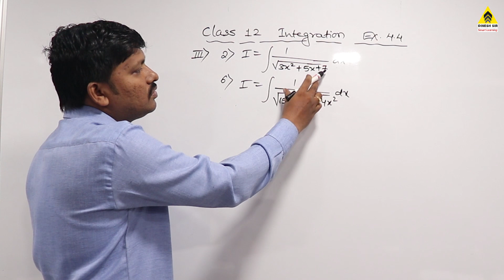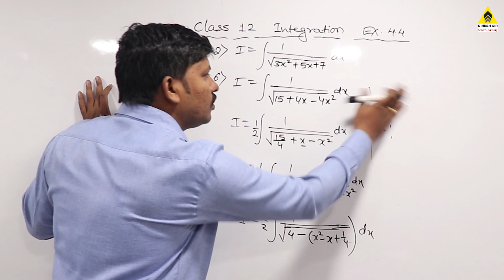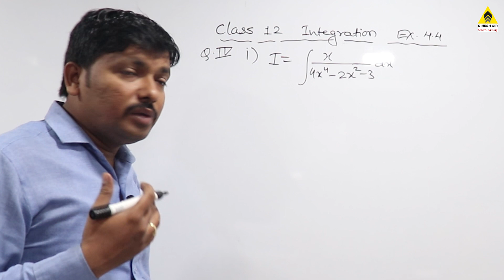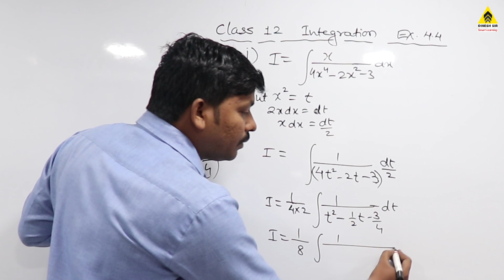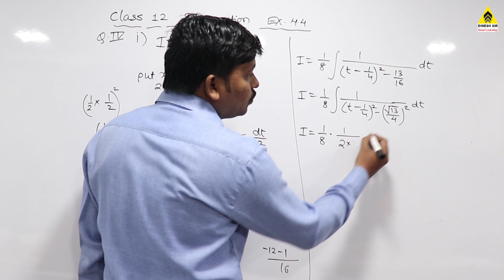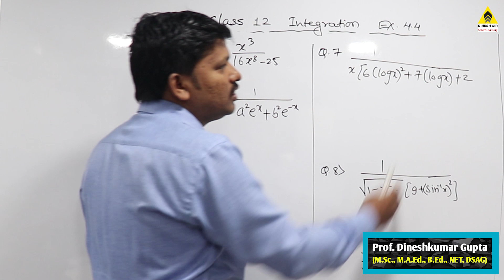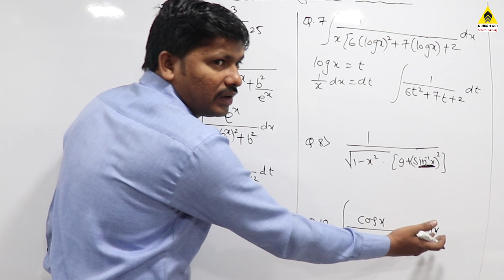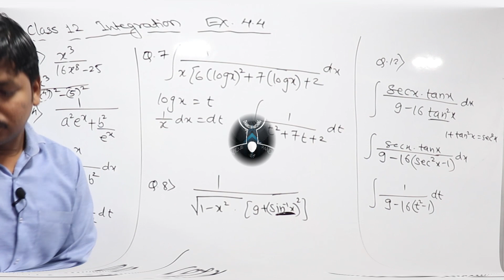Integration Ex.4.4 Part 12 | Class 12 Maths | Maharashtra Board | Dinesh Sir